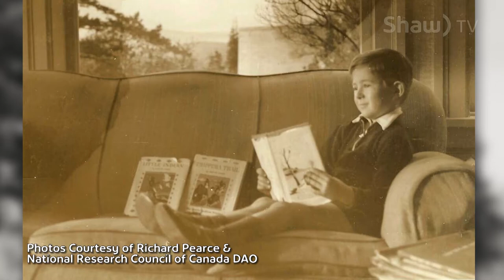Celebrating Canada's Plaskett Telescope - Coast Connections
To infinity and beyond! Celebrating Canada's latest National Historic site right here on Vancouver Island. The 100th anniversary of the Plaskett Telescope, that helped propel Canada onto the world stage of astrophysics. With Dennis Crabtree,  Director, Dominion Astrophysical Observatory in Victoria, British Columbia, and Richard Pearce who spent his childhood growing up at the Observatory during WWII while his father pioneered leading-edge discoveries about our universe.